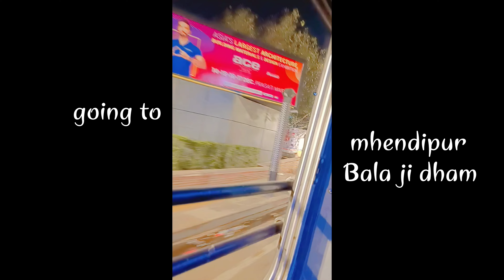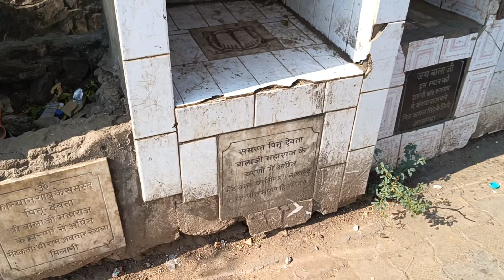Mehandipur Balaji vlog part - 1